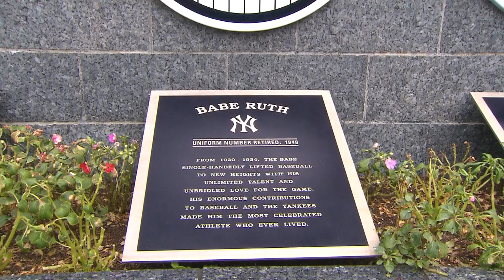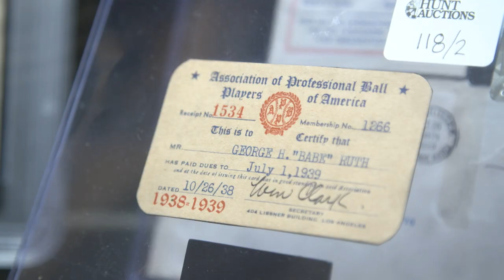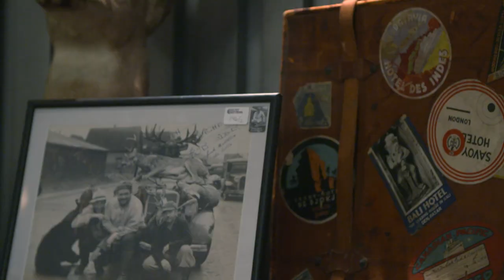The Babe Ruth Collection | New York Yankees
The Ruth Family and Hunt Auctions hosted a public auction at Yankee Stadium containing personal belongings of The Great Bambino.